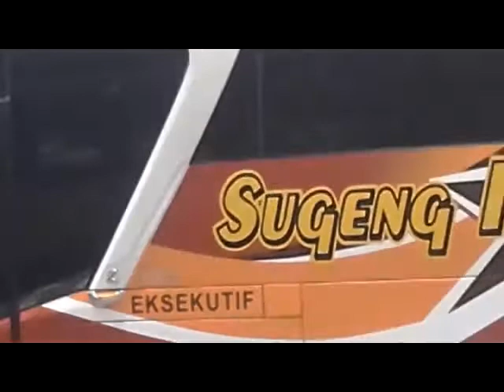Klakson Bus Telolet Terbaru 2017 (Busmania masuk)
Video Bus Telolet